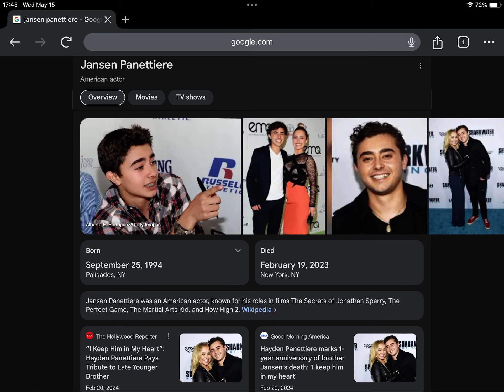2nd Anniversary of Jansen Panettiere’s Death